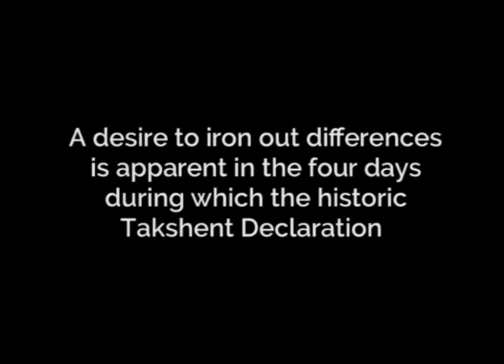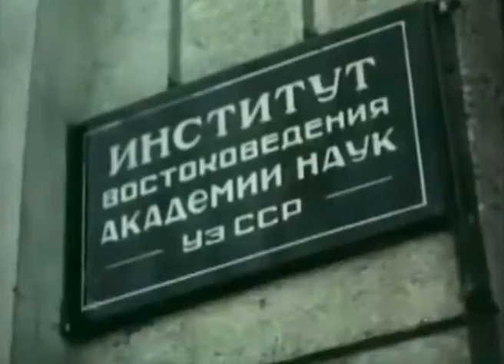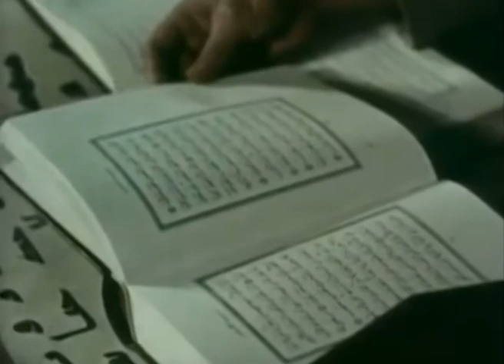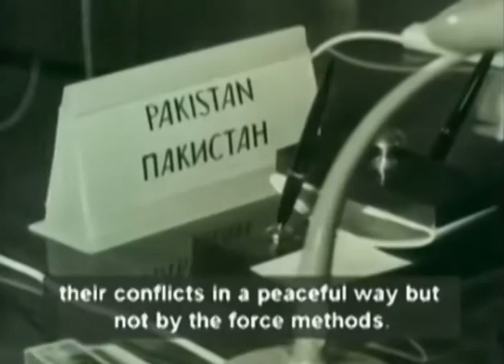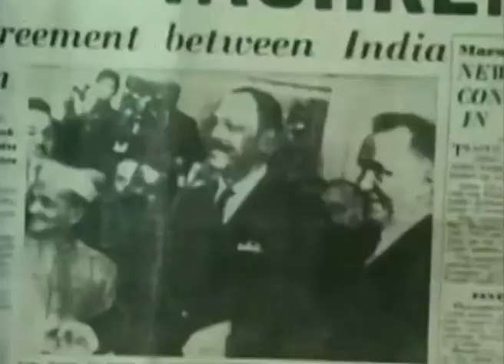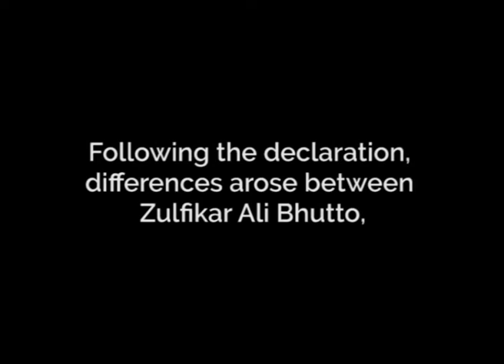The Tashkent Declaration